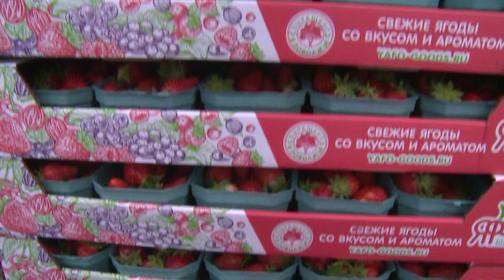Земляничный сезон открыт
В «Сургутском» приступили к сбору урожая садовой земляники – уже сейчас эту ягоду, пользующуюся большим спросом у населения, можно купить в фирменных магазинах ЯФО. Предприятие выращивает землянику в Сергиевском и Кошкинском районах, и с каждым годом её плантации увеличиваются, а урожайность растёт.